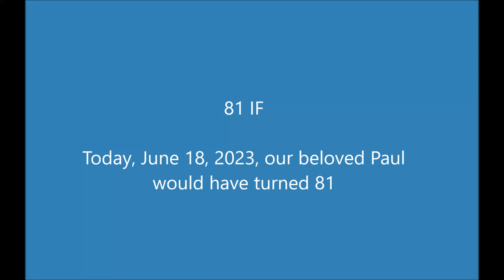81 IF - A tribute to the genius James Paul McCartney (1942-1966) - Paul's most beautiful 200 photos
Today, June 18, 2023, our beloved Paul would have turned 81. We will never forget you.